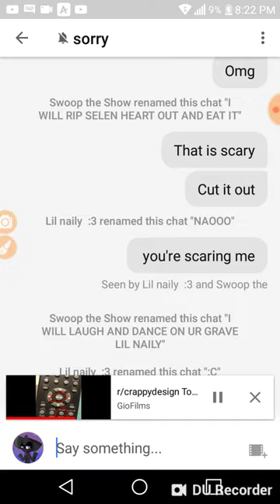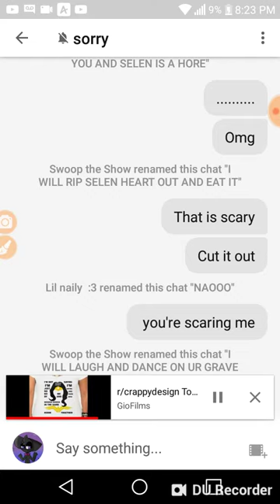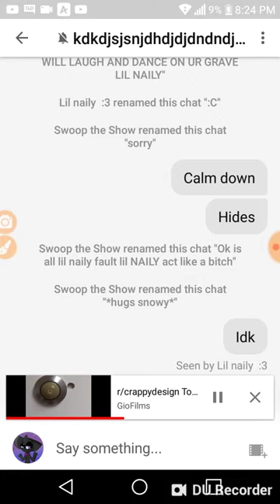Somebody help him he scaring me